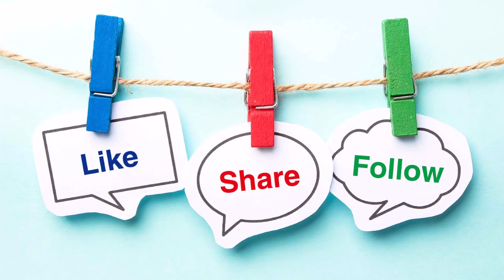Big Ben Sound Effects